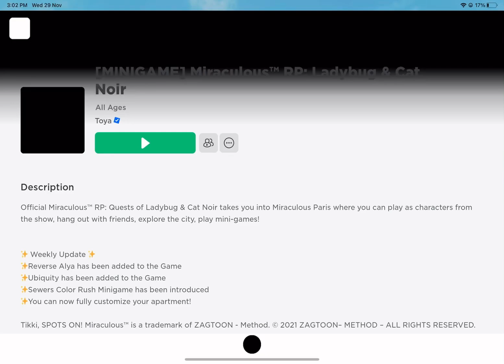Hehe old town read